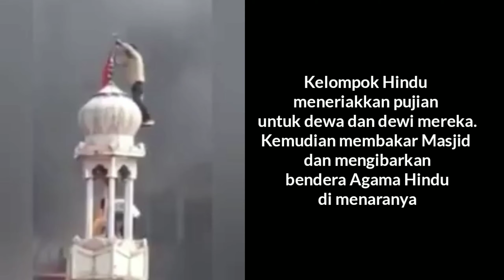KERUSUHAN DI INDIA WARGA MUSLIM DITEROR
Halo teman-teman semoga tetap sehat dan semangat kerusuhan terjadi di New Delhi India para ekstremis Hindu meneror warga Muslim disana dalam video ini akan di bahas secara tuntas kronologi dan dampaknya kemudian support Channel YouTube kami dengan share coment like dan Subscribe serta klik tombol lonceng notifikasinya sebagai bentuk motivasi kepada kami untuk tetap menyajikan video yg edukatif dan informatif kedepannya

Ig SatryPolang
FB Satry Na'Sidrap